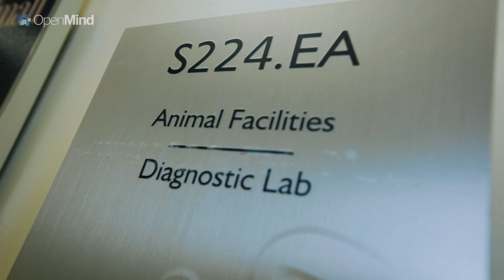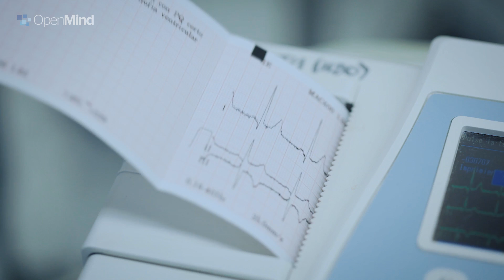Ratones avatar: ¿una revolución contra el cáncer?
Los ratones avatar representan una nueva esperanza en la lucha contra el cáncer. Son el elemento clave de un método experimental empleado para identificar la mejor quimioterapia posible para un paciente concreto de cáncer. Los estudios preliminares, llevados a cabo por el doctor Manuel Hidalgo en el Centro Nacional de Investigaciones Oncológicas (CNIO) en Madrid, han mostrado beneficios terapéuticos en personas con cáncer de páncreas, que era incurable y ahora está más cerca de convertirse en una enfermedad crónica.

Los ratones avatar, inmunodeprimidos, llevan una réplica del tumor de un paciente. El tumor crece en unas condiciones similares a las del cuerpo del paciente, de modo que los investigadores pueden probar diferentes medicamentos para descubrir cuál es la mejor elección para esta persona en concreto. El futuro de esta tecnología está en ebullición: ¿Es una revolución real contra tumores incurables?¿Se convertirá en una práctica universal para tratar a todos los pacientes de cáncer?